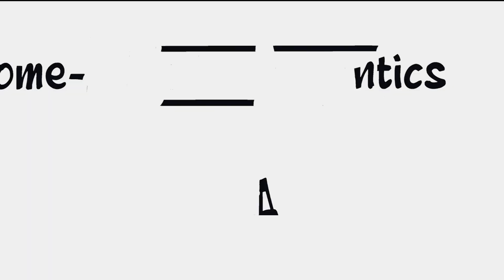19 Mel @ Some-Antics 21-04-2023